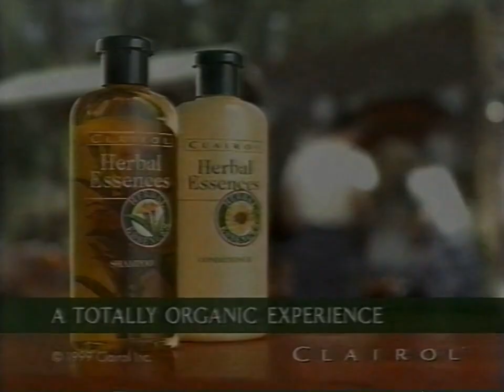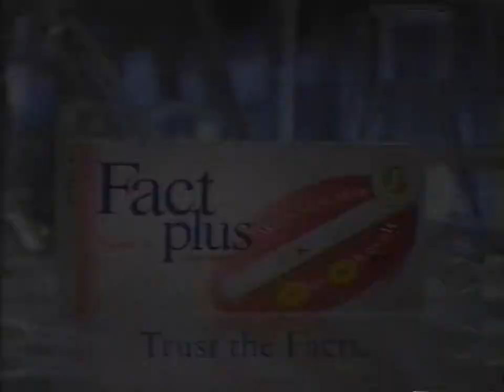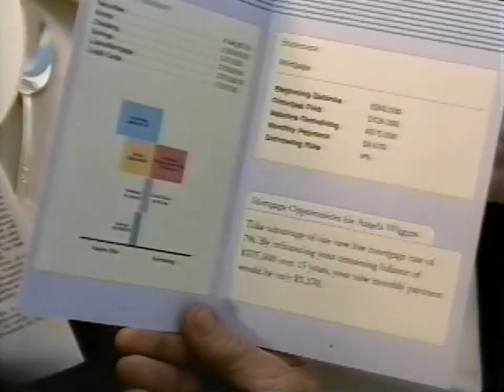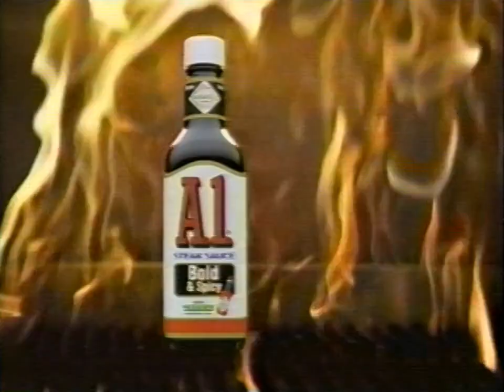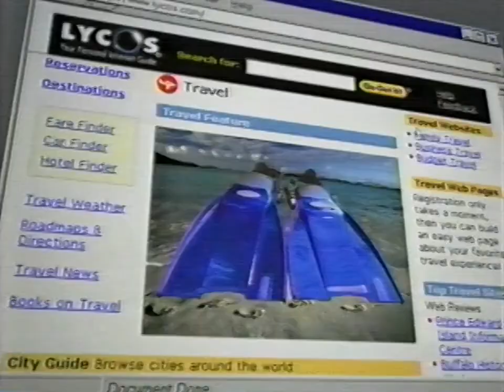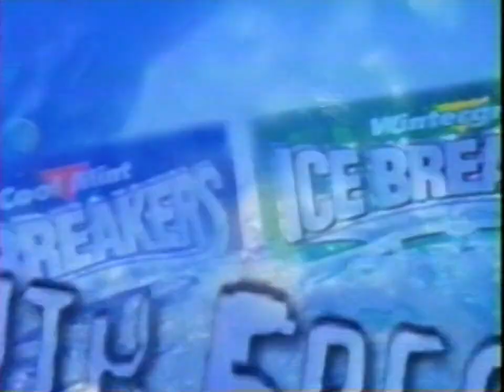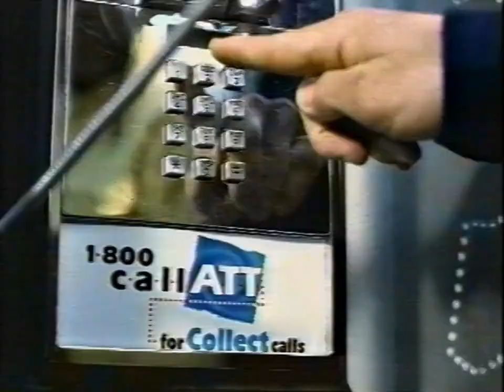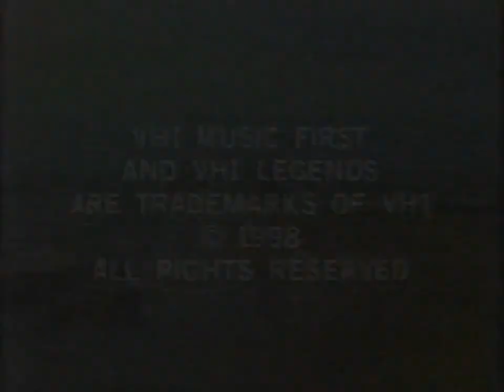VH1 Commercials (April 25, 1999)